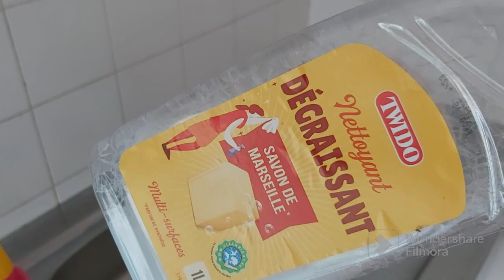✨ MDV 54 💜 VISITE ET MENAGE DE L'APPARTEMENT DE PAPY !!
Coucou !!
On se retrouve pour un doux moment
À très vite, des bisous
Djuli ✨